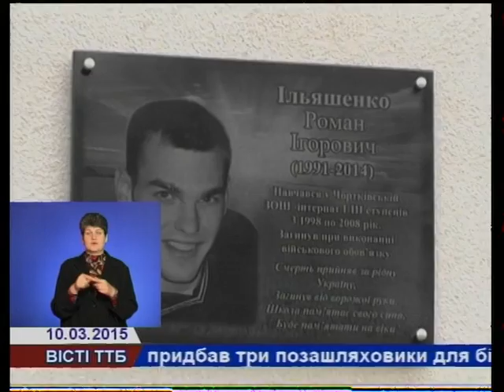У Чорткові відкрили меморіальну дошку загиблому в АТО Романові Ільяшенку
Меморіальну дошку загиблому в зоні АТО командирові мінометного відділення 51-ої механізованої бригади Романові Ільяшенку встановили на фасаді Чортківської загальноосвітньої школи-інтернату І-ІІІ-го ступенів, де він навчався. Захід приурочили до дня народження Героя. Восьмого березня Романові виповнилося б 24 роки…